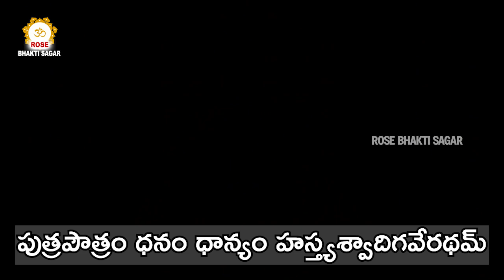Lakshmi Suktham With Lyrics in Telugu | Lakshmi Devi Devotional Songs | Telugu Bhakti Songs